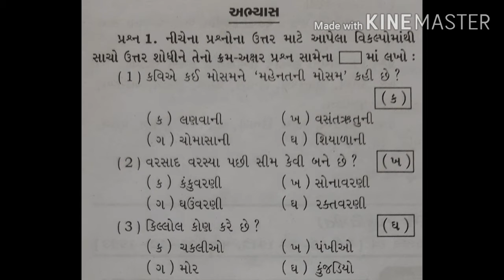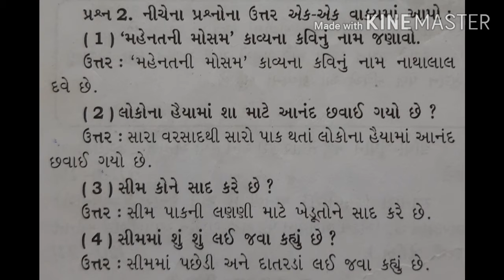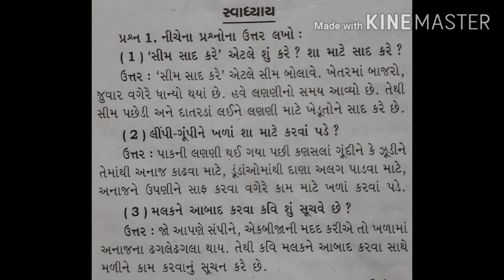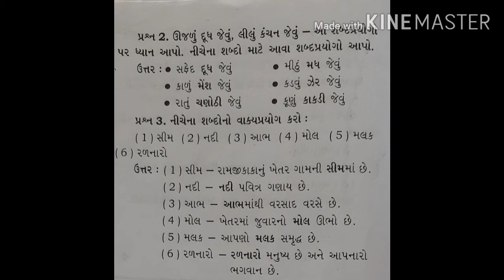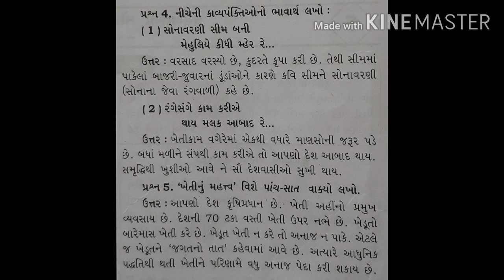ધોરણ 6 , વિષય ગુજરાતી , કાવ્ય 5 મહેનતની મોસમ (સ્વાધ્યાય)